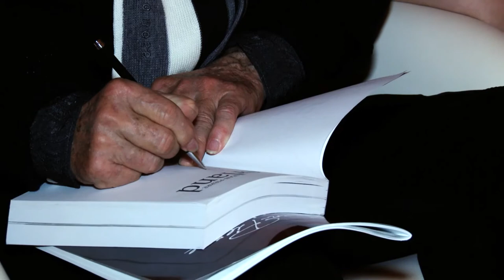Lancement de la biographie de Jean-Pierre Ferland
C'est à la Galerie Gora à Montréal qu'a eu lieu le lancement de la biographie de Jean-Pierre Ferland, écrite par Marc-François Bernier (Éditions de l'Homme, octobre 2012). Retour la soirée du 11 octobre 2012, un moment touchant.